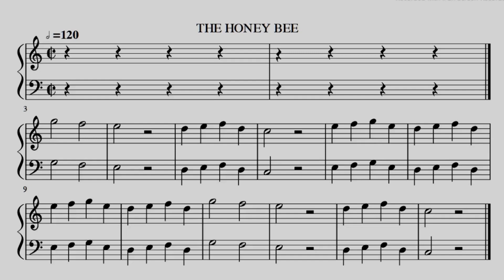PIANO LESSONS / STEP 22 / THE HONEY BEE / SREERANJINI MUSICS PRESENTS.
LESSONS PREPARED FOR THOSE WHO WANT TO LEARN THE PIANO OR KEY BOARD..
THIS IS THE STEP-22 VIDEO AND NOW EVERY TUESDAY AT 8PM ITS IMPROVISATION VIDEOS WILL BE UPLOADED.IF YOU PUT YOUR DOUBTS IN THE COMMENT BOX,THEY WILL BE ANSWERED.